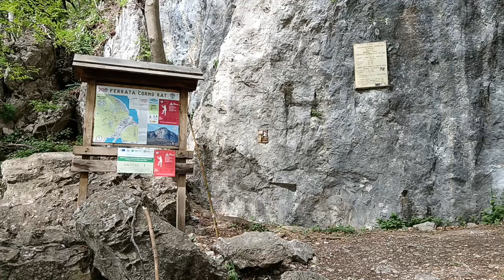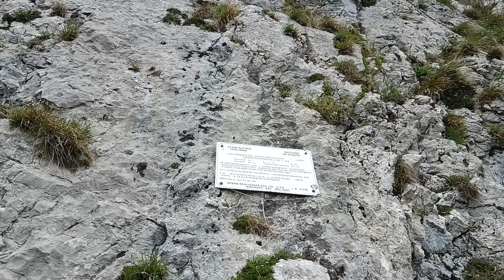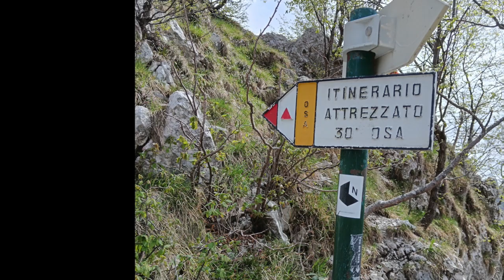Ferrata Corno Rat e 25ennale al Corno Occidentale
Da Valmadrera (LC) percorriamo dapprima la ferrata Corno Rat e poi, attraverso il passo Fo, giungiamo alla base del Corno Occidentale. Percorriamo quindi la ferrata Venticiquennale che ci porta in cima, arriviamo al Corno Centrale, all'Orientale e poi sempre in cresta ridiscendiamo attraverso il sentiero attrezzato 30 OSA.